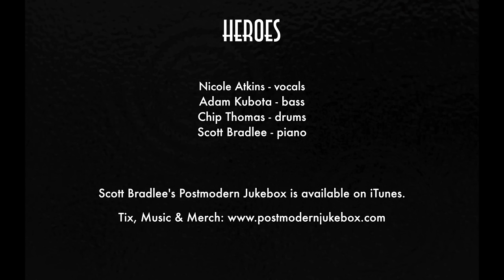Heroes - David Bowie (Postmodern Jukebox Cover) ft. Nicole Atkins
We received numerous requests for a David Bowie cover over the past few weeks - here's a very special tribute to his legacy, sung by the incomparable Nicole Atkins in her very first PMJ video.  This week, we'll be donating our portion of sales from this single to the Cancer Research Institute, as we dedicate this performance of "Heroes" not only to Bowie, but to all the heroes out there - whether family, friend, or stranger - that have battled cancer. RIP David Robert Jones, 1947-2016.